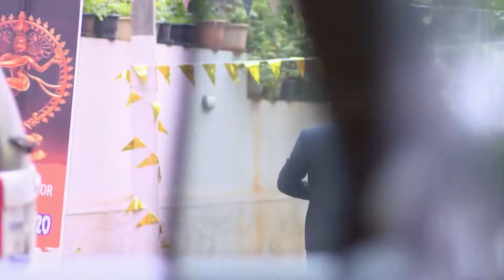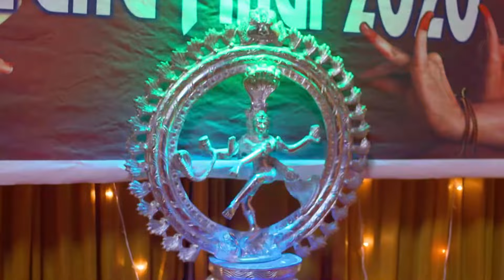Akhila തൻ്റെ വിഷമങ്ങൾ പങ്കുവെക്കുന്നു | Chembarathi | Full Ep 415 | Thara,Stebin - Zee Keralam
. Kalyani, who is hiding in the car, panics on seeing Jayanthi enter the car with Anand. As per Anand’s plan, Kalyani reaches the auditorium. Jayanthi informs Vilasini about Kalyani’s arrival at the competition. Later, Akhila shares her woes with Guruji.